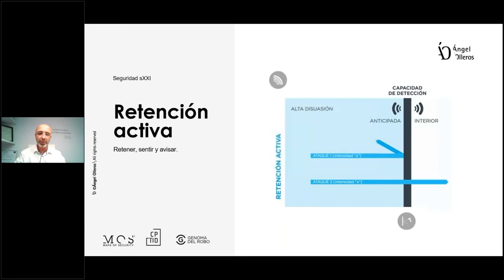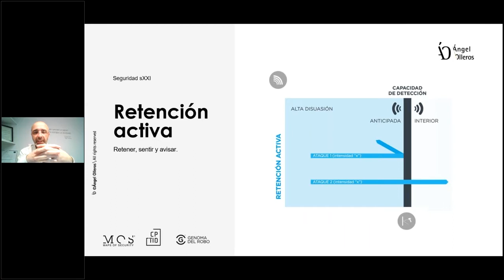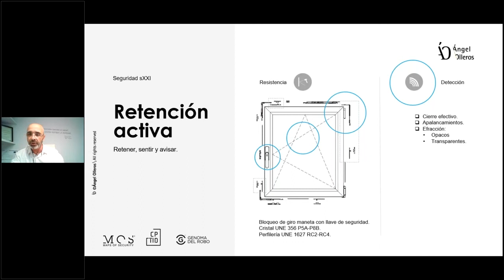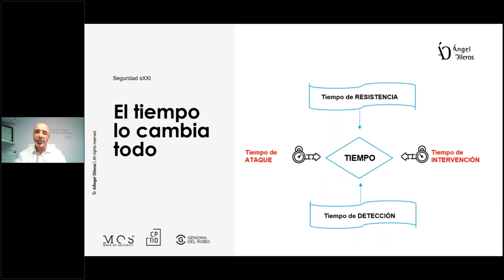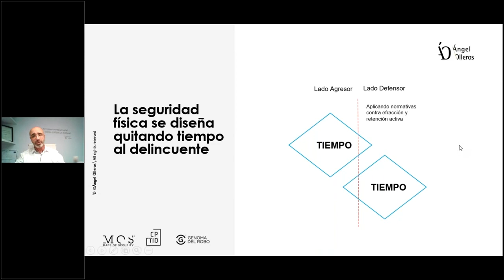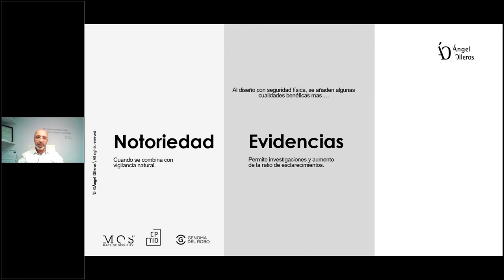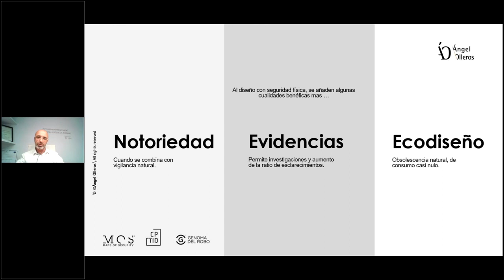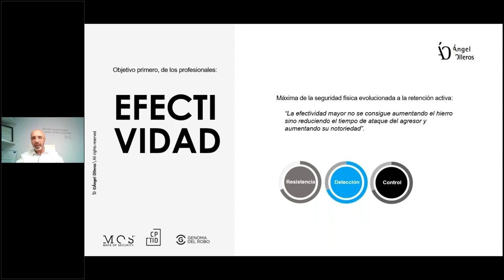¿Qué es la Retención Activa?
El concepto de Retención Activa es un concepto novedoso en el ámbito de la seguridad física y residencial. La innovación trata de que el producto instalado para asegurar la seguridad de la vivienda (escudo de seguridad, ventana, puerta de seguridad...) siente cuando están intentando atacar la vivienda y avisa del ataque, de esta manera, está reteniendo activamente. A la vez que retiene y aumenta el tiempo necesario de ataque del ladrón, da aviso al propietario o a la Policía para que puedan detener al ladrón antes de que acceda a la vivienda.

SOBRE MÍ
José Miguel Ángel Olleros. En seguridad desde 1989.

– Director de Seguridad Privada TIP 14.569 | Formador acreditado por el Ministerio del Interior Lic. 20059.
– Especializado en Seguridad por diseño y prevención del delito CPTED.
– Coordinador grupos de trabajo UNE CTN108-GT05, CTN085-SC04-GT02 y CTN041-GT325.
– Certified Neurotrainer (especialidad neurociencia).
– Asociado BREEAM.
– Participante en los grupos de trabajo BREEAM ES Vivienda 2018 (Categoría Salud y Bienestar) para la redacción del apartado SyB11 Seguridad.
– Certificado de Profesionalidad Docencia de la Formación Profesional para el Empleo.
– Creador de las metodologías NodumLAPS y Genoma del robo.
– Autor libro Arquitectura y seguridad en la edificación (2016).
– Autor libro Básico de la seguridad (2008).